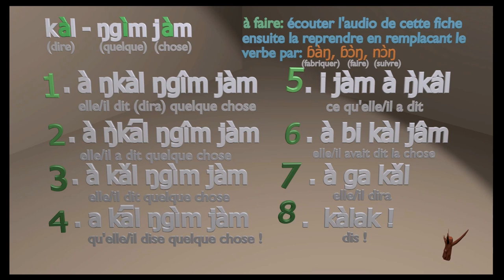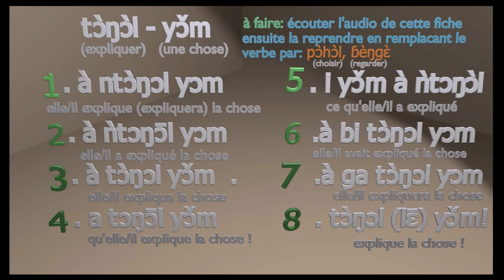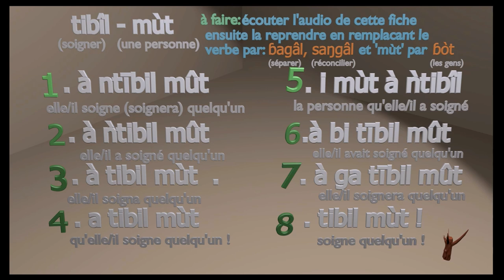Bassa Lecture et Ecriture 07 Exercices de Prononciations